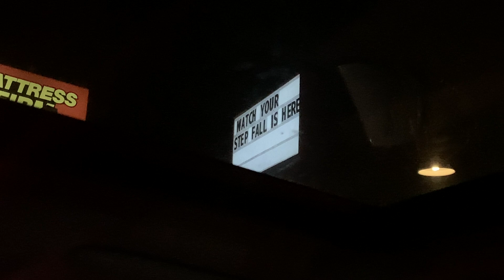a come back & got pulled over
wow it's been a good month without posting a vlog but i'm back, hopefully lol.